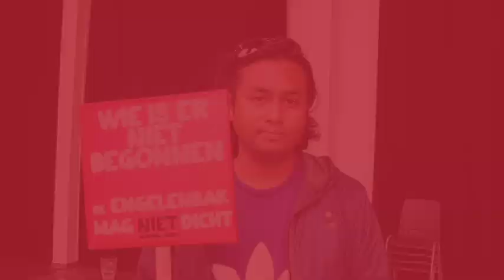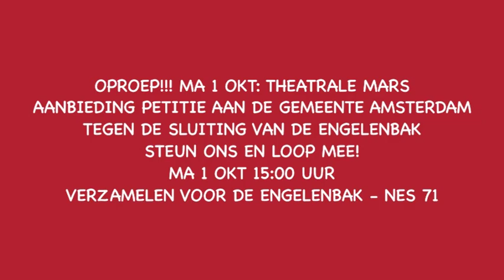Daniel Arends: is het veel moeite gevraagd om ff de petitie te tekenen?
De Amsterdamse Kunstraad adviseert sluiting van Theater De Engelenbak! Dit is onbegrijpelijk! Want ook de afgelopen kunstenplanperiode heeft De Engelenbak een zeer belangrijke functie gehad als een artistiek interessant en veelzijdig theater. Een professioneel theater dat nog altijd een unieke verbindende functie vervult voor amateurtheater en talentontwikkeling. Steun de Engelenbak!Doneer en/ of teken de petitie op engelenbak.nl of kom op 1 oktober meelopen in de theatrale mars!!